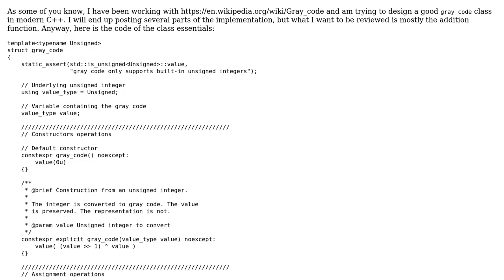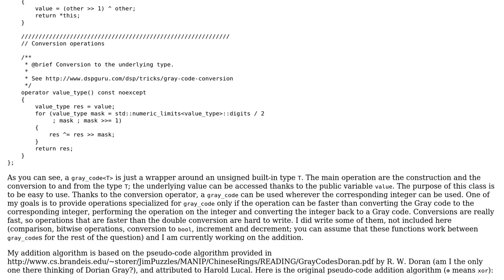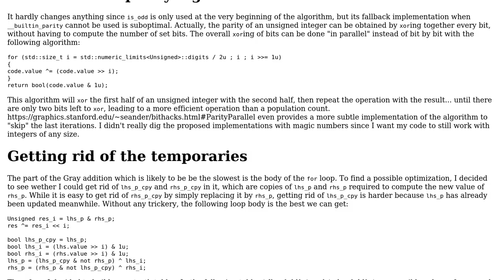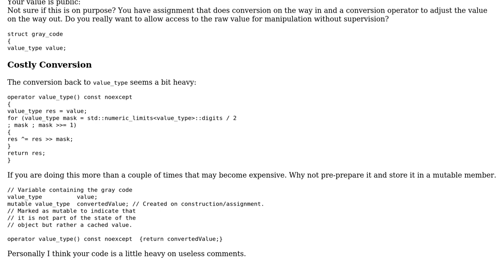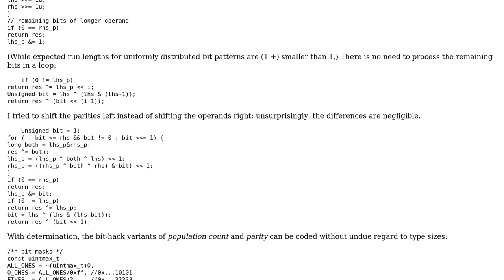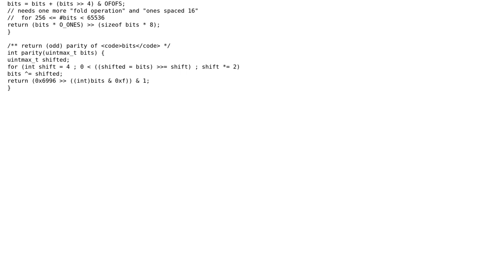Gray codes addition (3 Solutions!!)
Gray codes addition

With thanks & praise to God, and with thanks to the many people who have made this project possible! | Content (except music & images) licensed under CC BY-SA | Music | Images & others | With thanks to user Morwenn user Martin York user greybeard and the Stack Exchange Network Trademarks are property of their respective owners. You are responsible for your own actions.